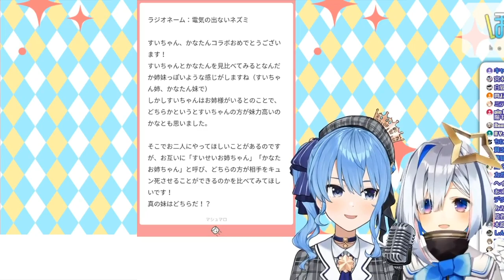Who's That Hololive? #11